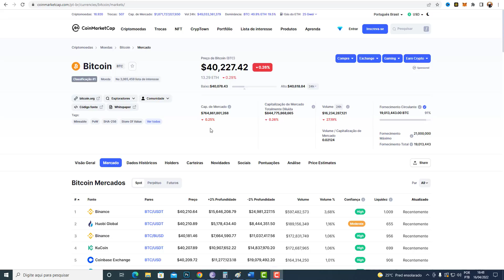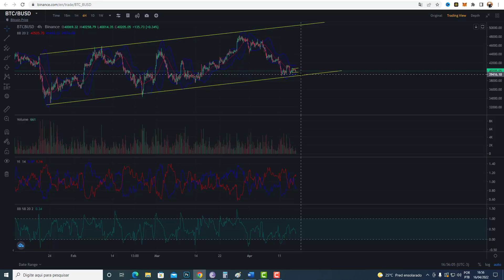🔴O FUTURO DAS CRIPTOMOEDAS DEPENDE DISSO! 🔴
Em agosto de 2018, Binance e outras três grandes bolsas arrecadaram US$ 32 milhões para um projeto de moeda estável. A ideia de moedas estáveis é fornecer uma criptomoeda sem a notória volatilidade do Bitcoin e outros ativos digitais populares.[8] token